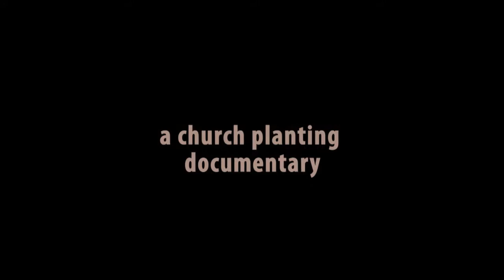TRAILER - "The City, The Music, & The Gospel"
MOVIE TRAILER - "The City, The Music, & The Gospel" (35 min, 2011)

In what ways can Christians serve people in the context of New Orleans music culture, in a way that glorifies God? What are the needs and of opportunities of in the New- orleanian scene that may inform a church plant effort which would target that demographic?

This amazing documentary is the culmination of a semester-long project a Church Planting class at the Reformed Theological Seminary, Jackson, MS. On October 14-16, twenty students from the seminary traveled to New Orleans and Baton Rouge, LA to develop a biblical theology and methodology for planting churches. Three students of  the group opted for shooting a documentary as part of their research project. "We plant churches to preach the Gospel, but church planting is not just about preaching, but about loving and serving." (Marshall Jacks, interviewer of the documentary). Directors: Matheus Santos, Marshall Jacks.